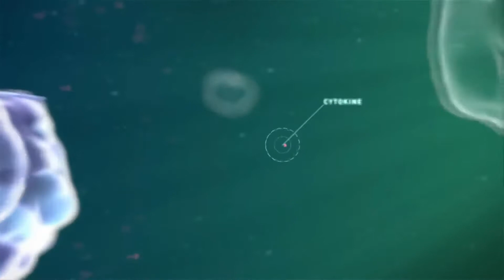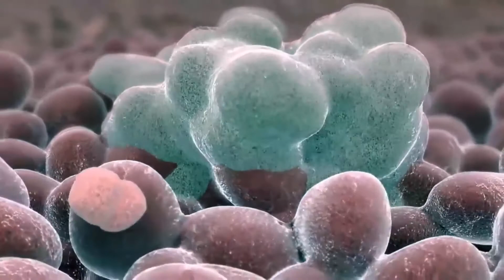Was ist Viruslast?